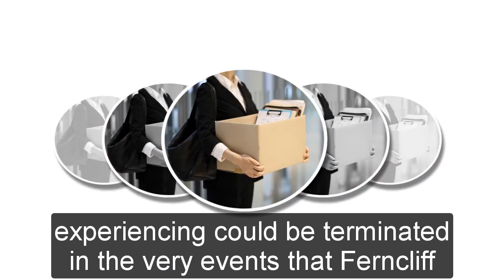General Hospital Shocking Spoilers Mac killed in Ferncliff attack, John J. York leaves